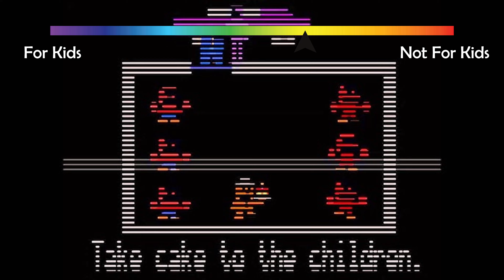Is FNAF for Kids? | Five Nights at Freddy's 2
The (not at all) long awaited sequel to the video I made a few months ago. Carrying on with the idea that FNAF started out for adults and slowly changed to cater towards children, let's talk about the second game in the series. This video is significantly shorter since there is a lot less to say about this game and I also hate it.
00:00 - Intro
05:12 - Subject Matter
07:47 - Violence
09:03 - Humor
09:58 - Tone
11:22 - Villains
13:00 - Main Character
13:42 - Conclusion